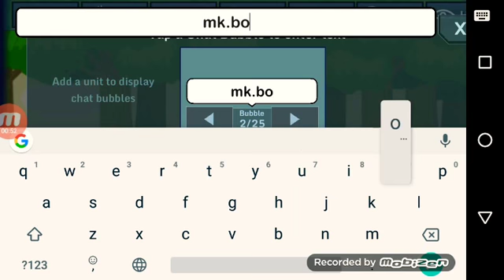GUESS DAT GACHA HATER